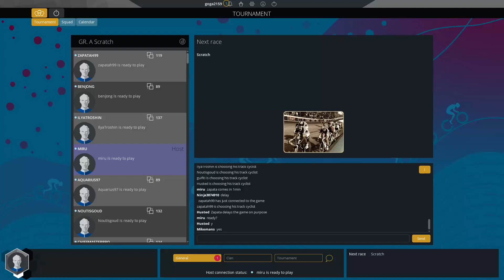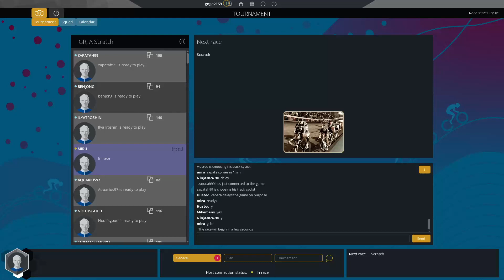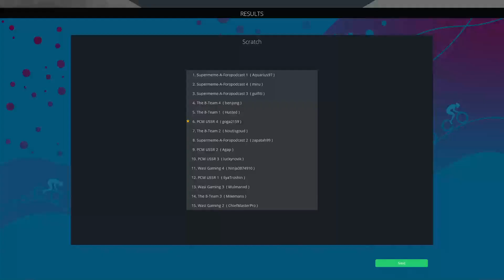PCM World Cup 2023: Team Scratch | Round 1 | Group A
PCM World Cup 2023 organized by PCM IMA
Pro Cycling Manager International Multi Association (PCM IMA)

0:00 - Race 1
8:35 - Race 2